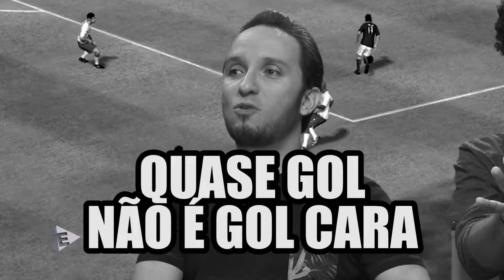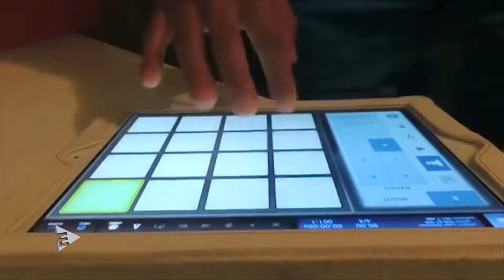Especial DIA DOS PAIS! Gameplay de Fifa 09 | GAMEMANIA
Este GAMEMANIA está especial, pois conta com a participação de Pedrinho, para comemorar o dia dos pais! Quem levou a melhor?! Confira!

Facebook e Twitter: @progentretendo

EQUIPE ENTRETENDO:

Produção e Texto: Nadel Godoy
Edição e Captação: Marco Corbanez, Edvaldo Massuco, Nícolas Lopes, Vinícius Félix e Diego Alves.